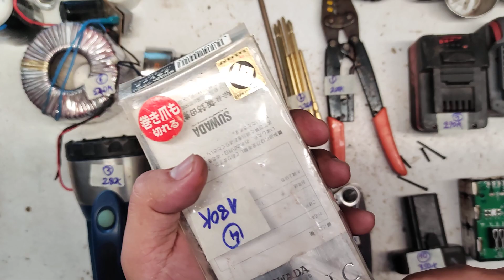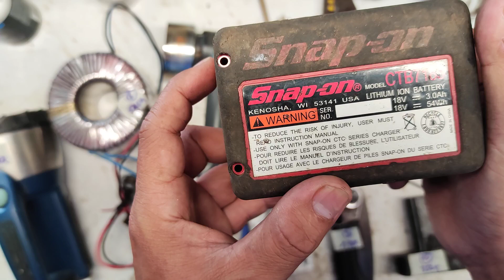(Đã bán HẾT ) 2 tháng 5, 2022 máy mài pin mini